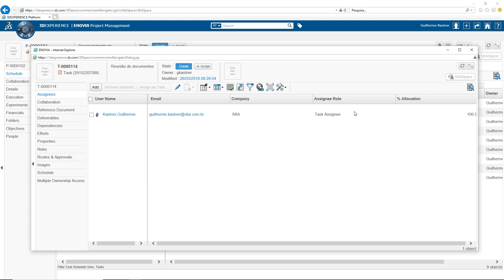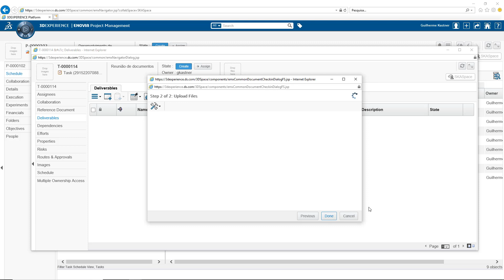Gerenciamento de Projetos - Parte 3 - 3DEXPERIENCE Platform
Definição de responsáveis a cada tarefa